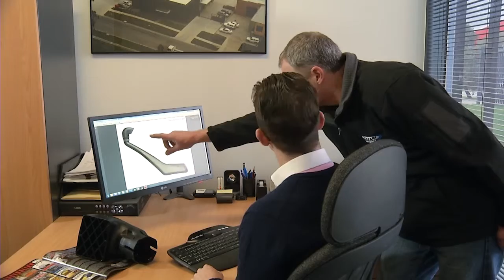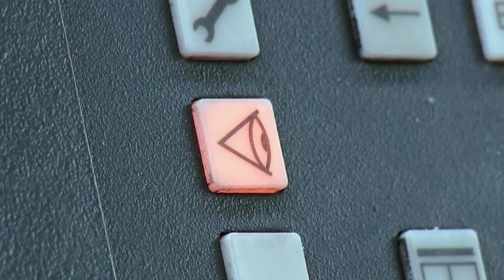Safari Snorkels Customs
Video produced for Safari Snorkels to help assist customs people identify fake imports from Asia. Produced in both English & Mandarin versions.